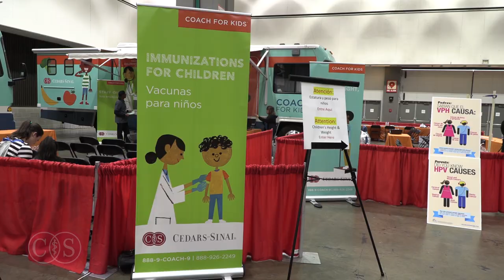Telemundo Health Fair | Cedars-Sinai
CedarsSinai provides free healthcare in the Telemundo Health Fair.